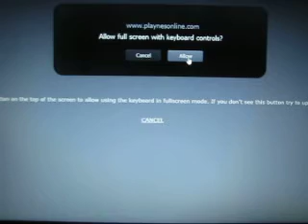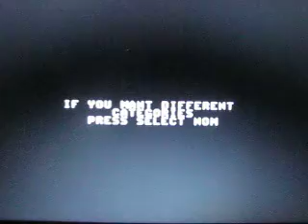Super Jeopardy for the NES (Final Round) (3 Day 30th Birthday Special-Day 3-1)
Hi Everybody!
Time now for the third & final day of my 3 day 30th birthday special!
I'm now about the compete in the finals of Super Jeopardy! for the NES!
How will I do in this part? Watch & Enjoy!